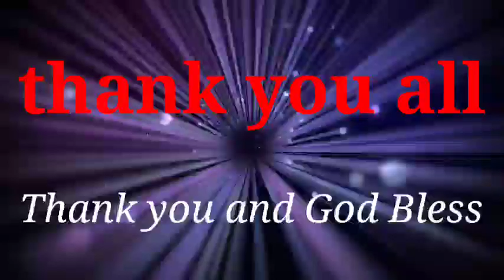Gawa ng Biko gamit and sariwang Niyog from asian Store